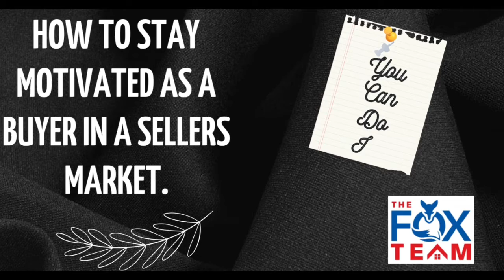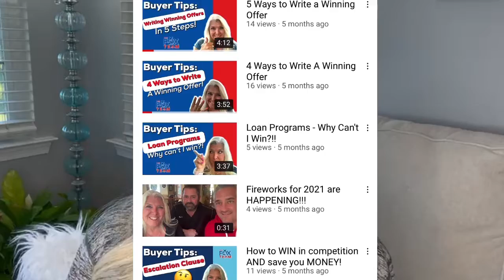How do Buyers Stay Motivated in a Seller's Market?!!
In this current marketplace, it can be so frustrating to be a buyer. If you're writing offer after offer, you're getting out bid on properties, it can be very, very frustrating. And you might think about just giving up, but I've got three things for you to consider.

1.  As you go through this, to help you stay positive, first of all, keep your eye on the prize. Remember why you committed to being a homeowner. I do little tricks like this on a vision board. So maybe you write down the reasons why or cut out pictures of why you want to be a homeowner and make a little tiny collage and put it on your refrigerator. Something that'll keep those points front and center for you.

2.  Another reason is the long-term benefits far outweigh the short term challenges.  Just remember that this is a marathon, not a sprint and over the long haul, even though it's frustrating right now, it's going to pay off for you in the long run.

3  Be patient, but be persistent. Remember, this is your dream home you're going after!   So just keep at it.

It's definitely worth it when you win. And your dream house is out there. When a client loses a house, I always tell them that for some reason, wasn't the house for you, but the one that is this coming up, and when you do get that one, you're going to be really glad you didn't get these other ones that you thought you wanted